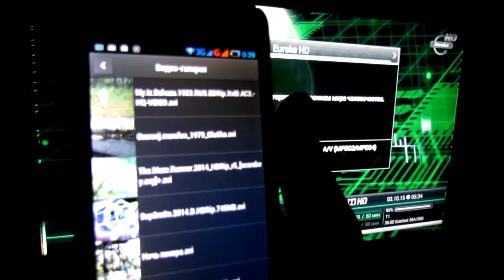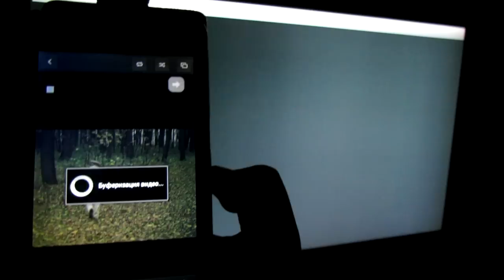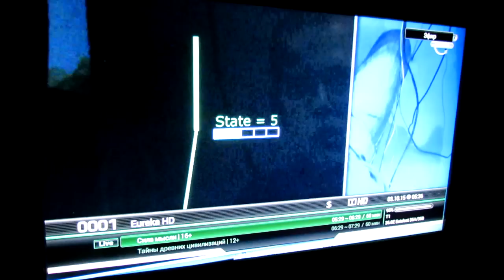SKYWAY ANDROMEDA Просмотр медиа файлов с телефона на ресивере